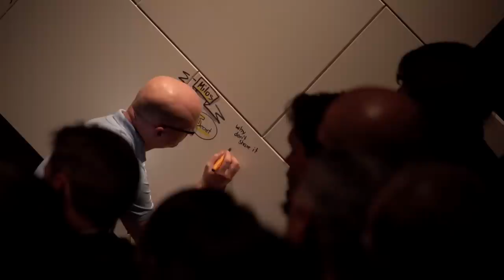We can forget it for you wholesale: Milos Maricic at TEDxStuttgart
In a hyper-connected world everything we do and say has consequences, however remote — it affects our relationships and the way people perceive us. Maybe for some of us this means we are always playing a "role," never truly expressing the last bit of who we are; however the need for total expression may be an innate human trait. So what would you do if someone gave you a chance to say anything you like into a black hole, knowing it would be forgotten forever? Well one project offers exactly that. Milos will talk about its amazing journey from the very beginnings in a NYC neighborhood to a global organization currently operating on five continents.